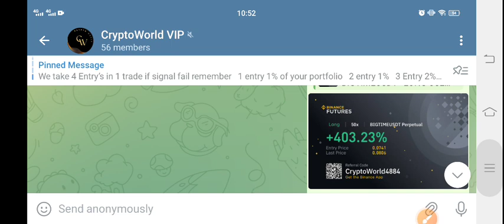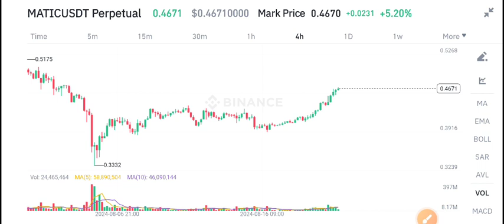Polygon News Today! Polygon Matic Price Prediction Today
Queries Solved:
1.  today target
2.  price today
3.  price prediction
4.  token today target